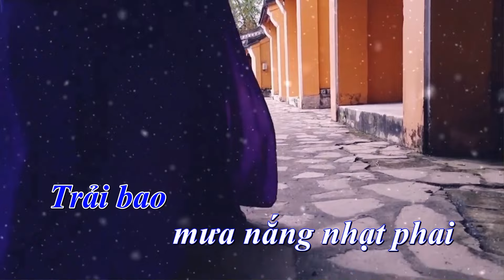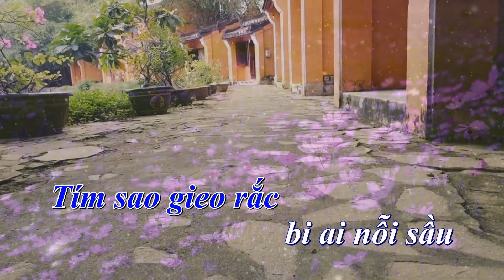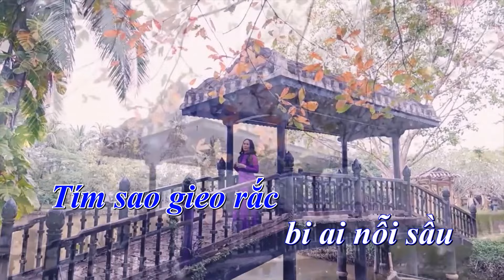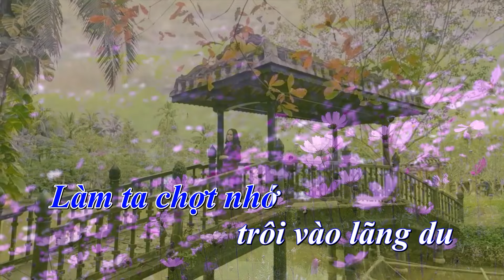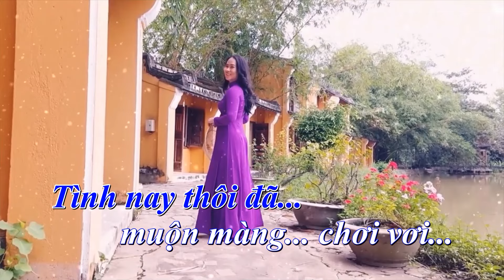Huy Tâm Channel - Tím vương sầu nhớ - Thơ Quỳnh Chi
Nhạc Nguyễn Tuấn
Trình bày Hạ Thanh
Huy Tâm Production